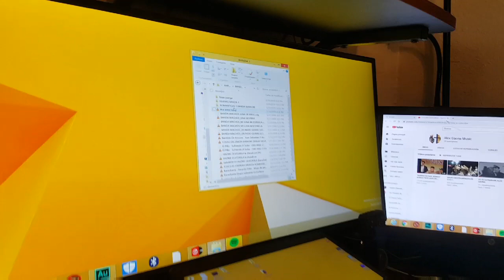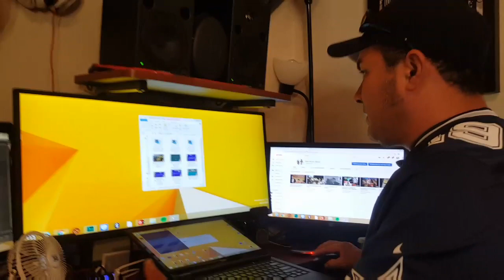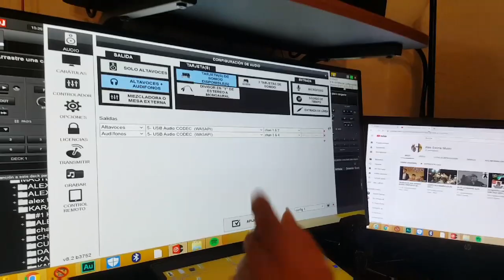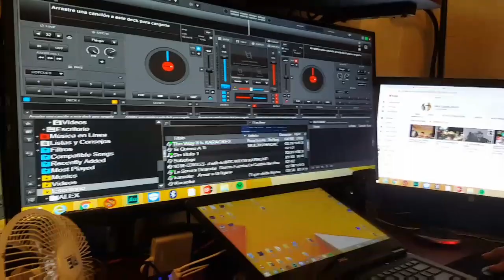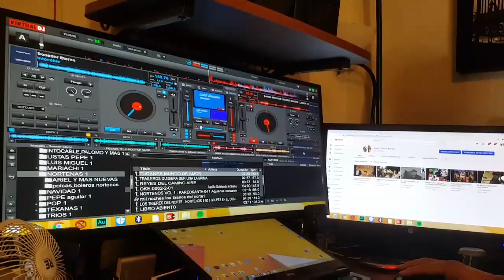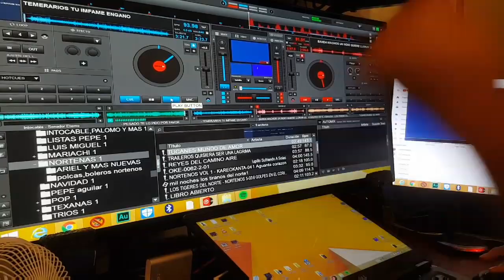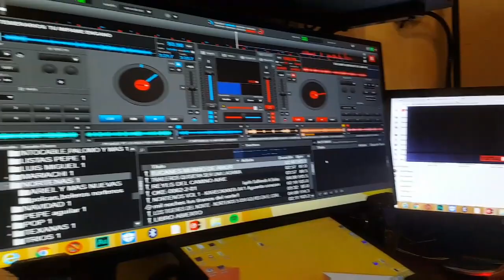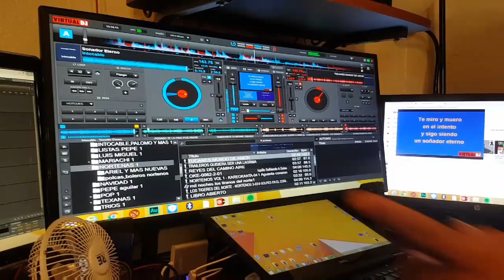Conociendo los programas para karaoke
como usar programas para karaoke